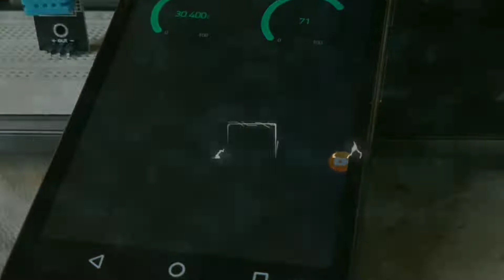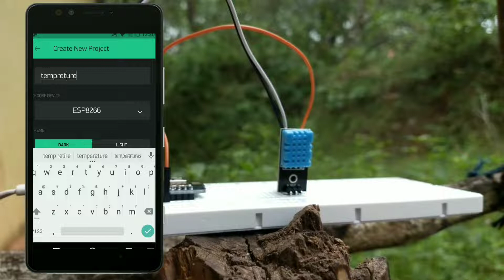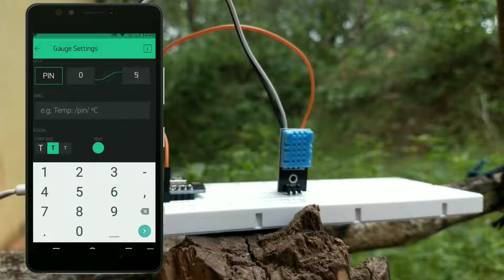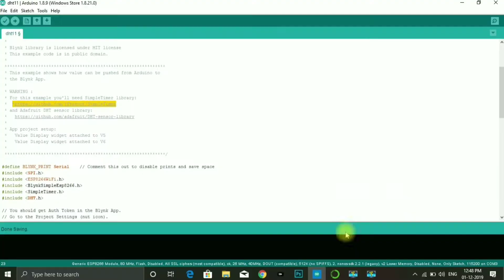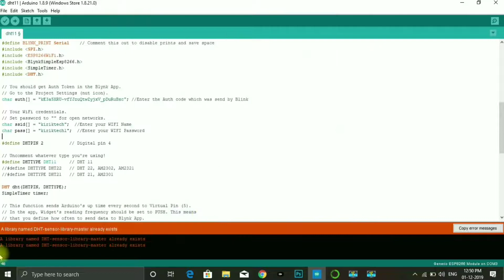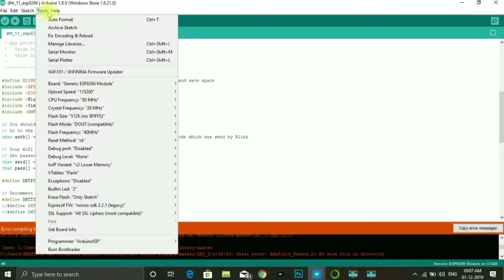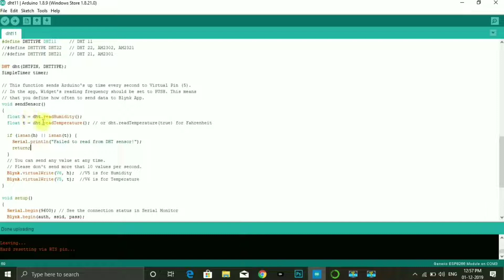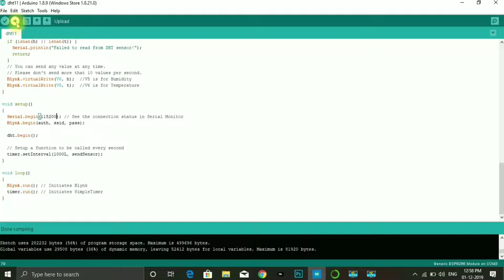[Kannada]Live Temperature and Humidity monitoring System in Kannada | IOT Project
hi guys in this ptoject i will teach you how can you monitor live temperature and humidity using dht11 sensor with help of blynk server and nodemcu but you can also use any othet development boards like arduino, raspberry pi etc...
using this setup you can also automate home appliances based on temperature and humidity value.

Node mcu :

DHT 11:

Bread board:

Sensor kit: